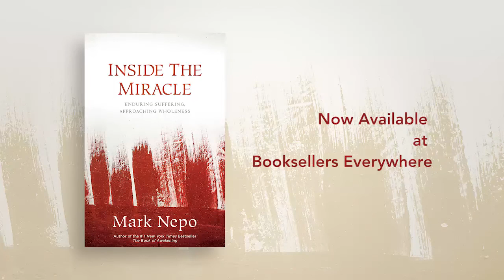Mark Nepo - Aging: Who Are You Today? (Inside the Miracle)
Inside The Miracle
By Mark Nepo

An honest and illuminating resource for those struggling with a crisis of health, loss, or life change.

"Amazingly honest and inspiring for those confronting serious illness or dramatic transitions . . . Nepo's message is for everyone."
―Library Journal, starred review

"With everyday lessons and hard-earned wisdom, he has given us a beautiful testament to the resilience of the human heart, and a guide to facing life's challenges with strength, grace, and gratitude."
―Arianna Huffington, author of Thrive

"Mark Nepo is one of the finest spiritual guides of our time."
―Parker J. Palmer, author of A Hidden Wholeness and The Courage to Teach

"Mark Nepo joins a long tradition of truth-seeking, wild-hearted poets-Rumi, Walt Whitman, Emily Dickinson, Mary Oliver-and deserves a place in the center of the circle with them."
―Elizabeth Lesser, Cofounder, Omega Institute, author of Broken Open: How Difficult Times Can Help Us Grow

Hardcover: 237 pages
Publisher: Sounds True (November 1, 2015)
Language: English
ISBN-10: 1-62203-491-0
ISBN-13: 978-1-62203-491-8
Product Dimensions: 6 1/4 x 9 1/4”